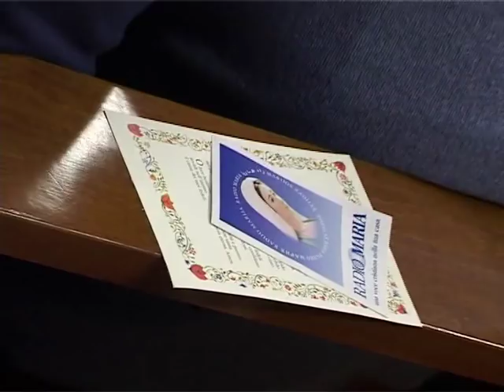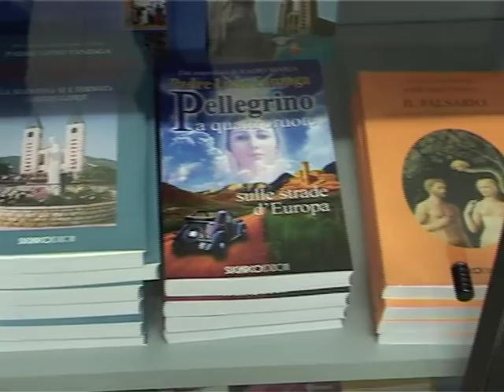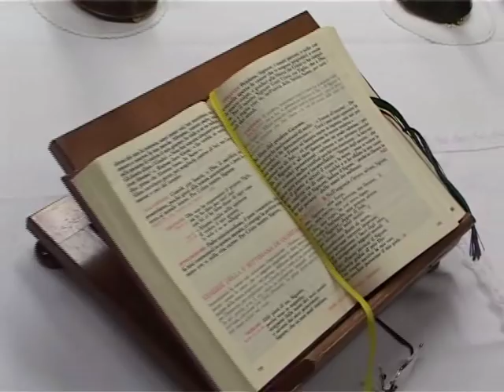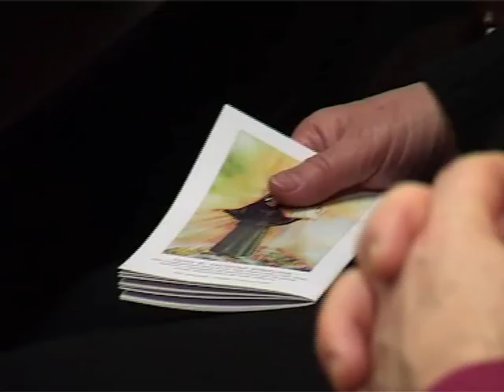NON PREVALEBUNT - 21 La forza del digiuno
Padre Livio Fanzaga - Catechesi Giovanile dalla cappella di Radio Maria - Erba - 22 Febbario 2008